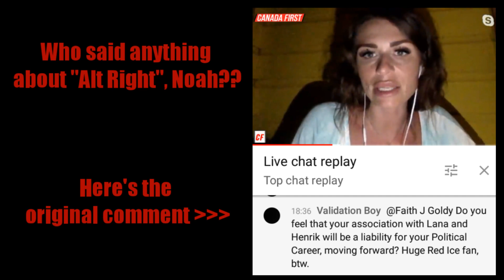Faith J Goldy disavows Red Ice TV (((for Zion)))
Faith is suffering from MAJOR Cognitive Dissonance. When will she stop being a total Zionist SELLOUT???